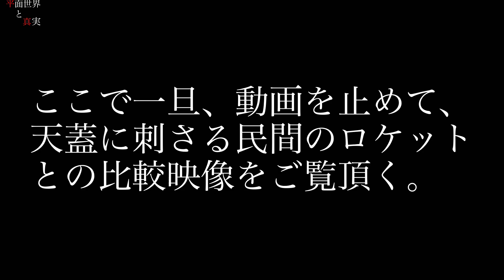フラットアース SpaceX Ax-1【平面世界】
2022/04/08 米国フロリダ州ケネディースペースセンターで発射されたspaceX最新ロケットAx-1の発射〜帰還までに3つの疑問点を発見、検証、考察動画。